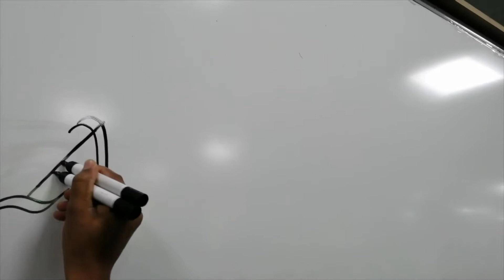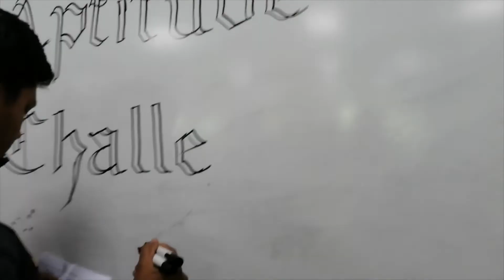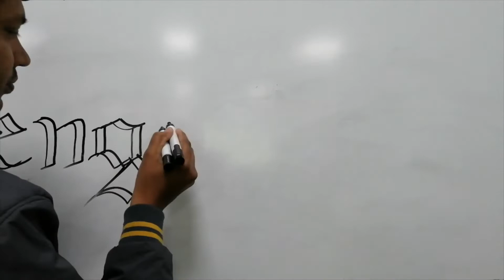How to write on white board with 2 marker pen (tricks)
Hi friends must watch. If you have less time we can use this technique to write. I hope you will enjoy.